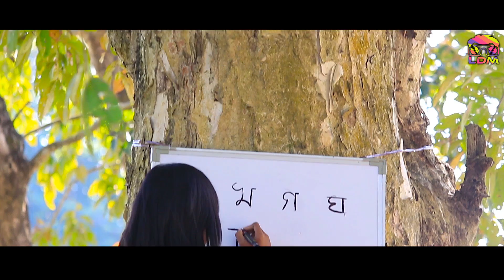Junuka - Hoda Margherita | Akash Pritom | Apurba Jyoti Mohon | Latest Asssamese Song 2019 | LDM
:: AUDIO & VIDEO CREDITS ::

•Album - Junuka
•Singer - Hoda Margherita
•Lyrics/ tone - Hoda Margherita/ Apurba Jyoti mohon
•ING * Kamal Saikia, Sephali
•Choreography - Bhai chetia
•Editor - Mridul Bharali
•Makeup - Dipankar
•Camera- Nipan Saikia
•Drone - Monibar
•Digital Partner - Lilimai Digital Media
•Marketing & Distribution - LDM Associates

Released Officially At Lilimai Digital Media (A Part Of LDM Associates)